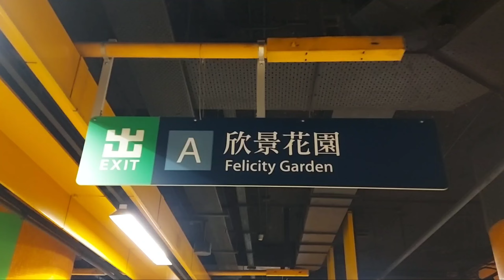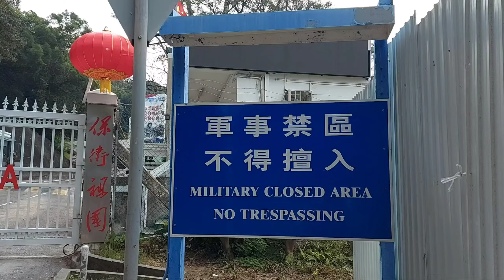Rute Lengkap Ke Rhino Rock